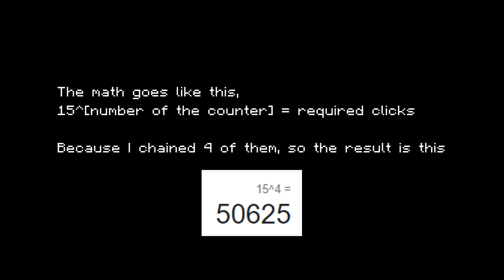Redstone Lamp that only active after 50625 Button Presses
this is kinda clickbaity but the math should be correct so at the same time it isn't clickbait